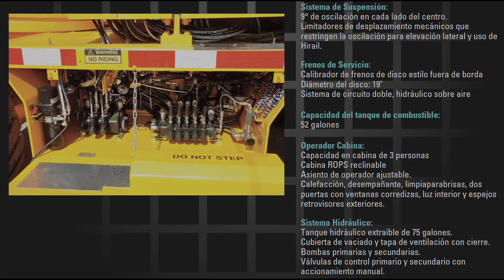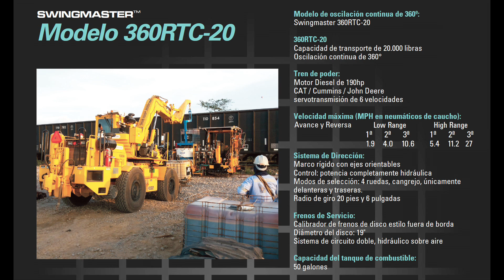SM 1 5 final Ipad Mobile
Chile TS Video